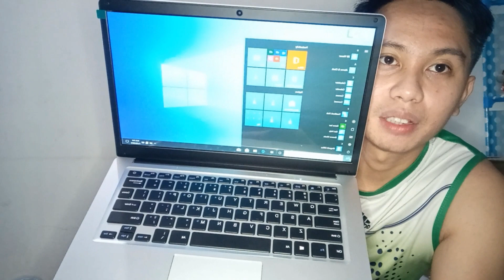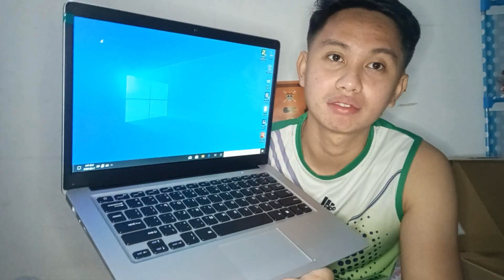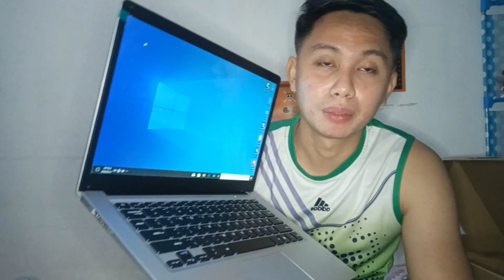Unboxing my New Laptop Note book - (Minsan lng manalo sa mga pa raffle)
I was so grateful that i was able to won this prize. sakto may pampalit na ako sa laptop ko na luma.. More blessings to come po sa Channel Ninyo
God Bless